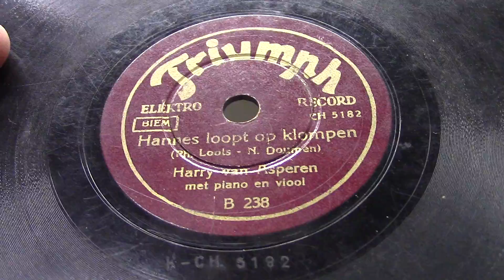Harry van Asperen: Hannes loopt op klompen. (kinderplaatje). ca 1930.